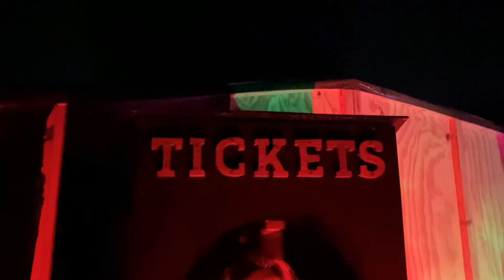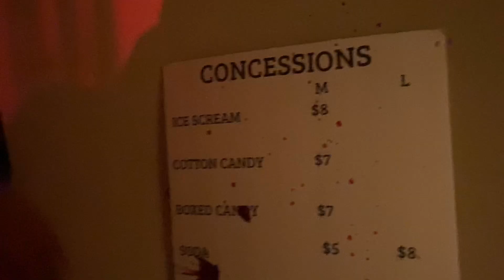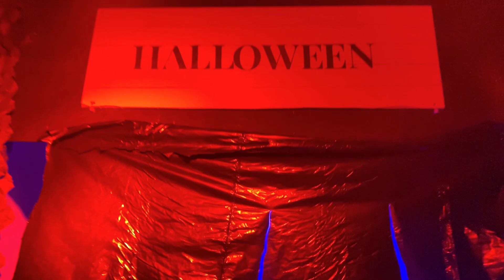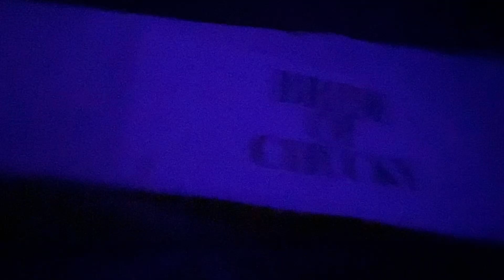Horror 2: Movie Mania Edited Walkthrough Home Haunted House 2024